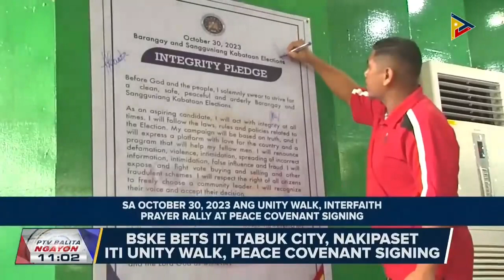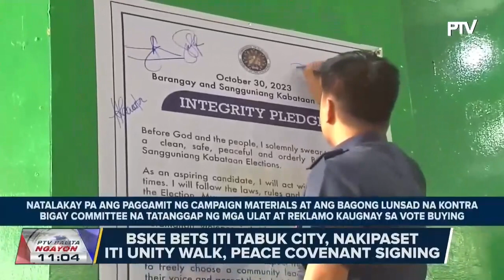BSKE2023 bets sa Tabuk City, nakibahagi sa Unity Walk and Peace Covenant Signing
Kalinga, nananatiling payapa ngayong BSKE2023;

Maagang paglilinis sa sementeryo,  ipinapayo ng Baguio City LGU